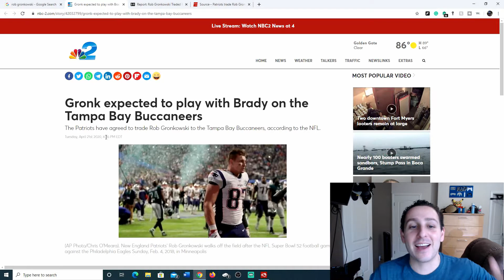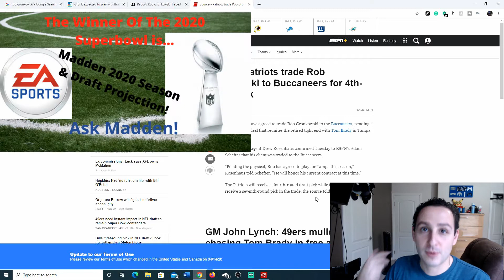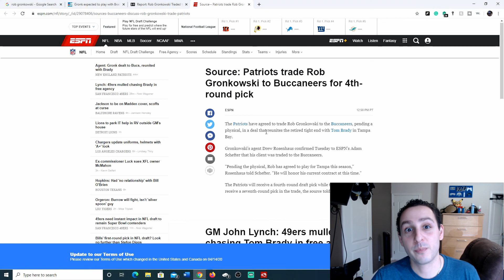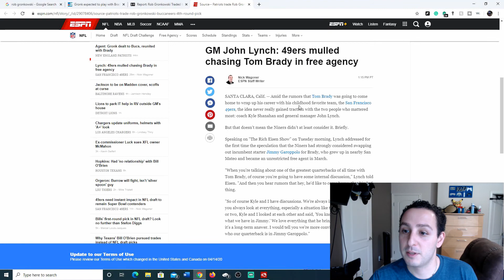Rob Gronkowski OFFICIALLY Out Of RETIREMENT?!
DID WE PREDICT SOMETHING HERE? What in the world is happening. This is absolutely MENTAL! Rob Gronkowski out of retirement for a 4th round pick? To the Tampa Bay Buccaneers? Looks like we all know whats going to happen in 2020...or do we? Did Madden predict that for us? Check it out!

Sub if You're an Epic Gamer Bro!
Youtube.com/IggyP